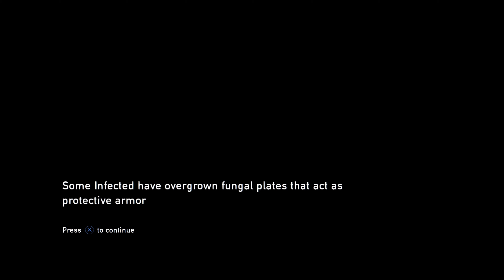The Last of Us Remastered | Playthrough Part 10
Playthrough for Last of Us Remastered for PS4 Pro
Captured at 4K (played in the 2160p30 game option)

In this video we learn witness Joel being brutal, Ellie gets in more trouble, and both change for the better.